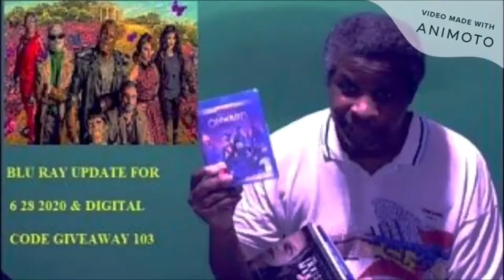Bullet Train Official Trailer Reaction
My reaction to Bullet Train Official Trailer.